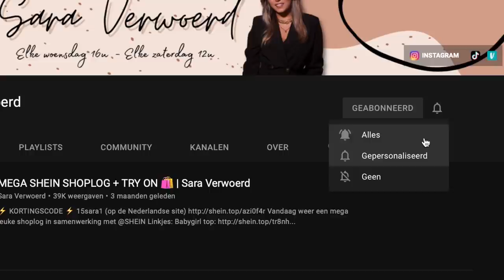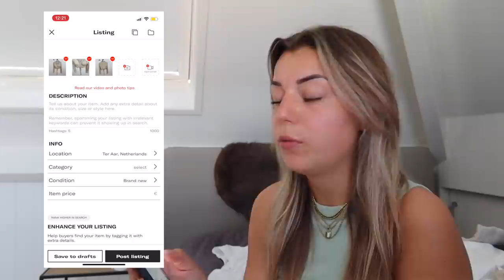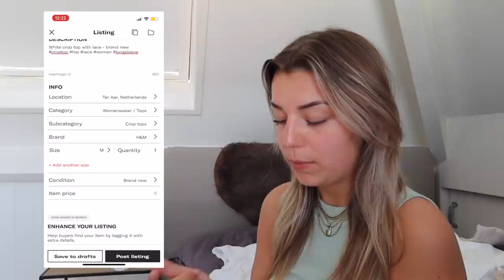Eindelijk VAKANTIE ☀️ Veel gezelligheid met vriendinnen & Lekker eten 🍣💗 | Sara Verwoerd #82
DEPOP
Volg me op DEPOP & check mijn shop!

Hii schattie 🥰
Leuk dat je weer kijkt! Vandaag weer een ontzettend leuke weekvlog. Ik heb sinds deze week eindelijk vakantie van school en ik heb de hele week leue dingen gedaan met vriendinnen en natuurlijk lekker gegeten!!!